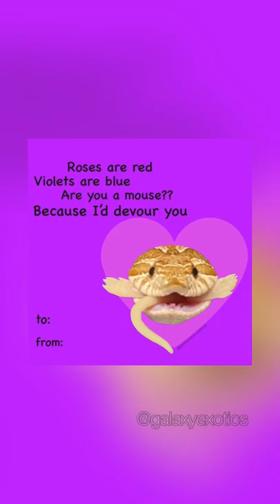VALENTINE’S DAY CARDS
Your valentine will be left SPEECHLESS!

Fingers the Plushie is FINALLY available for preorder!

✨FAQ✨

Q: What type of snake are they?
A: Western Hognose (specific morph is albino)

Q: Are they venomous?
A: Western hognose snakes are only mildly venomous to humans (in MOST cases). Their bites typically only cause localized swelling and discomfort in people, but can help paralyze their prey in the wild, such as toads.

Q: Why do they open their mouth?
A: They open their mouths repeatedly at the end of a meal because they’re swallowing and adjusting their jaws.

Q: Do they bite?
A: Well... she didn’t get the name “Fingers” from cuddling my fingers, let’s just say that! They don't bite all of the time, but when they're a little hangry, that’s when a snake hook comes in handy, because biting is usually the result of a feeding response.

Follow our tiktok and socials below!

(Copy & Paste or search GalaxyExotics on the TikTok app)